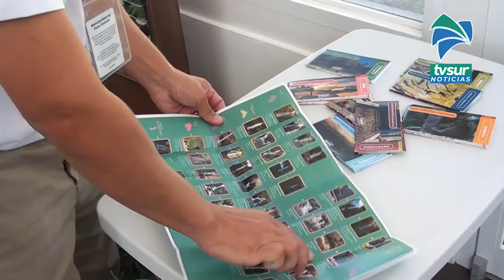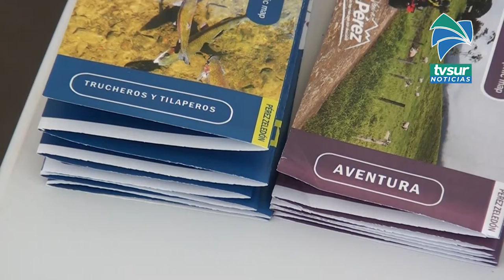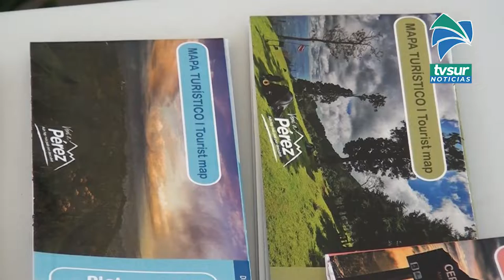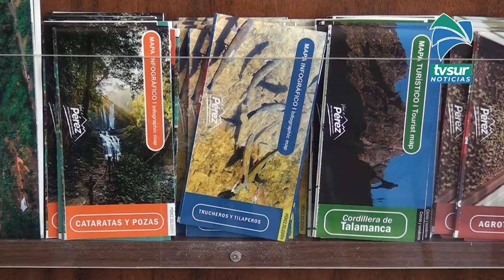Oficina de Turismo de Pérez Zeledón cuenta con mapas que muestran atractivos del cantón